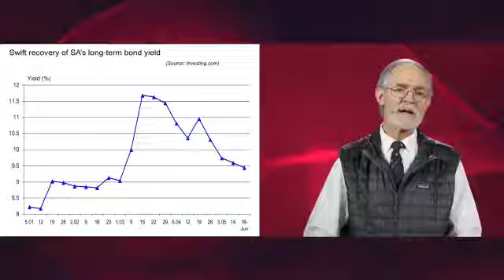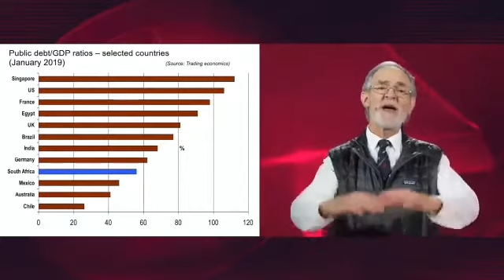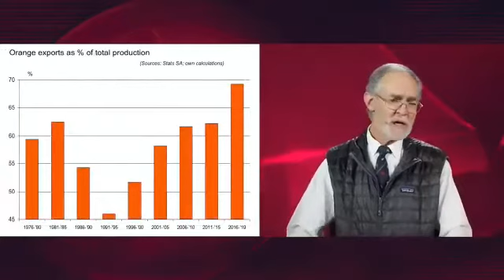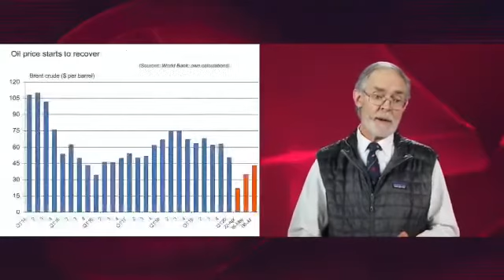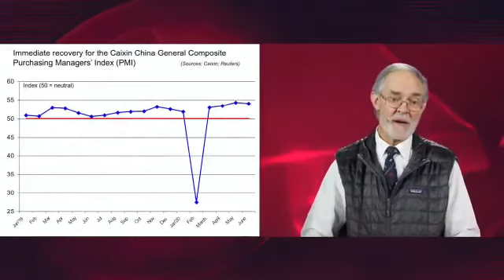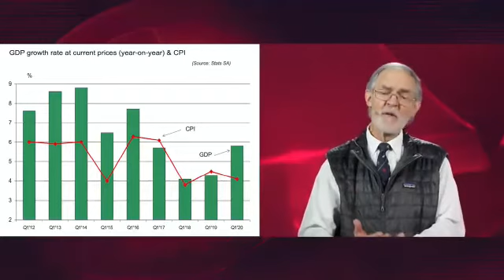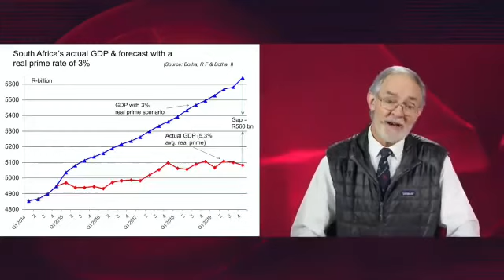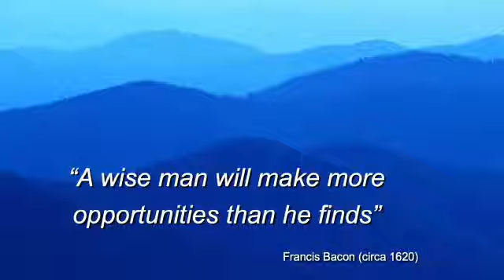August 11, 2020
Video from debeerschalk